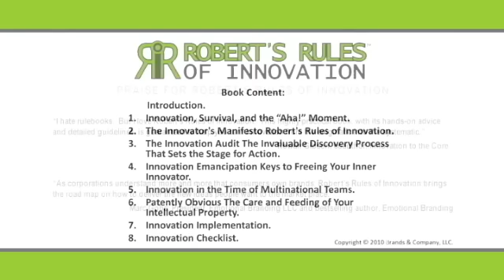Innovation Video - Robert's Rules of Innovation Book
This Innovation Video showcases Robert's Rules of Innovation Book about the Imperatives on how to Create & Sustain "NEW" in Business.